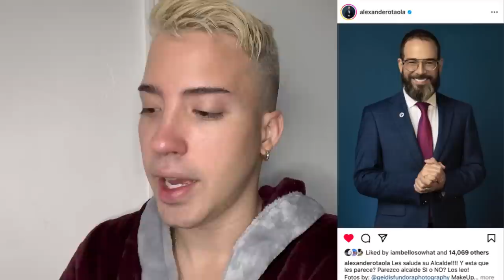Todo lo que pasó en La hora Karaola y más. Mejores y peores vestidos!